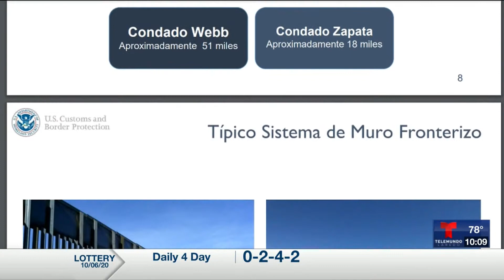Miguel Amante - Cabildo de Laredo no se pone de acuerdo en cuanto a proyecto del muro fronterizo